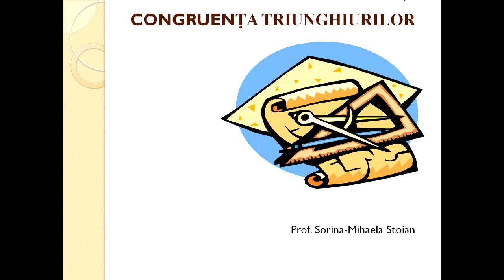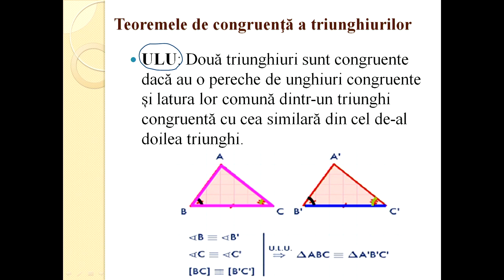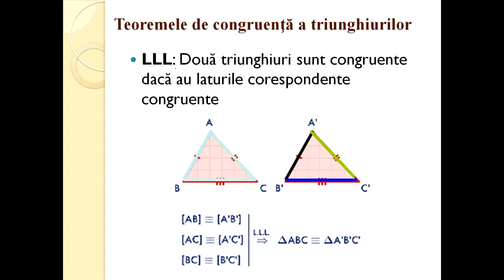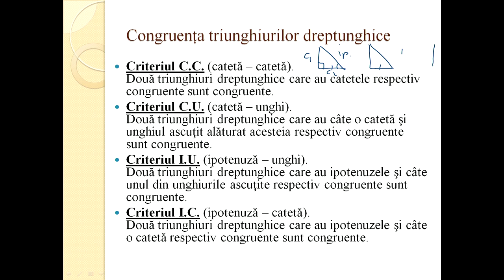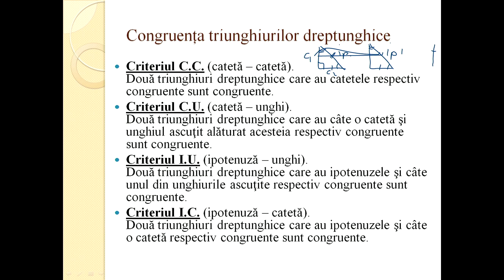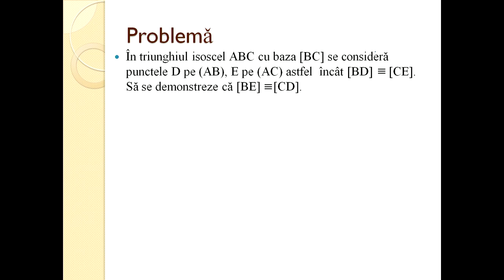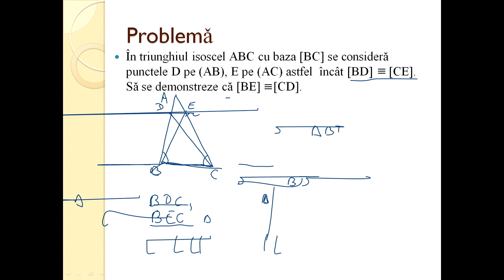Matematica Gimnaziu Congruenta triunghiurilor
În geometrie există o relație de congruență între două mulțimi dacă una se poate transforma în cealaltă printr-o izometrie.
În termeni mai puțin riguroși, două figuri sunt congruente dacă au aceeași formă și mărime, dar poziții diferite, adică una față de cealaltă este rotită și/sau translatată.
Congruența este o relație de echivalență.